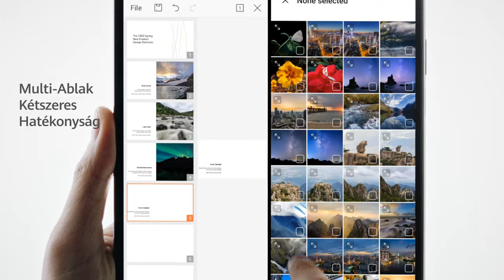HUAWEI Mate Xs - Fedezd fel a jövőt!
Tárd ki szárnyad a HUAWEI Mate Xs Falcon Wing dizájn segítségével, mely egy úttörő technológiát vezet be a piacra lenyűgöző vizuális megjelenéssel párosulva.